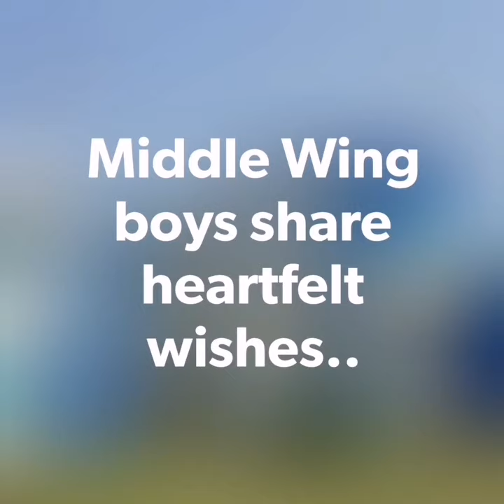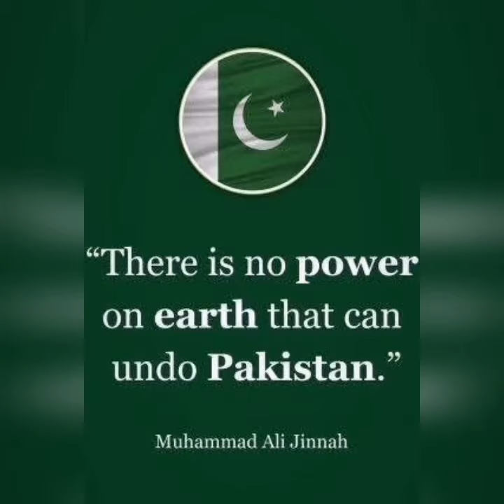Middle Wing Celebrate Independence Day 2024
"The Middle Wing Students of our College celebrated the 77th Independence Day of Pakistan with immense enthusiasm and patriotism. Here are some glimpses of the day!

'Freedom is a precious gift. Let's cherish and protect it.' We honoured the sacrifices of our national heroes and reiterated our commitment to the prosperity and progress of our beloved country.

Wishing you a Happy Independence Day! May our nation continue to soar to new heights, and may we, as citizens, strive to make it a beacon of hope, peace, and freedom for generations to come."